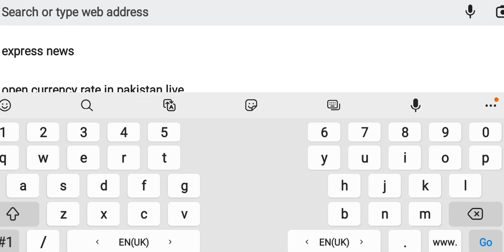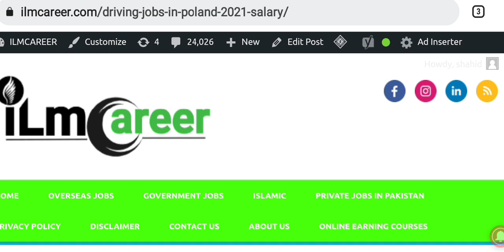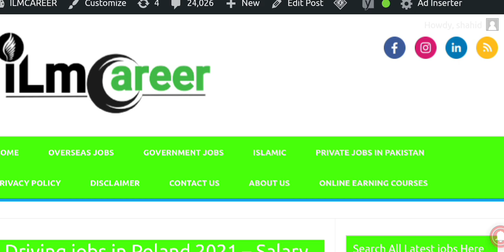Driving jobs in Poland for Pakistani 2021